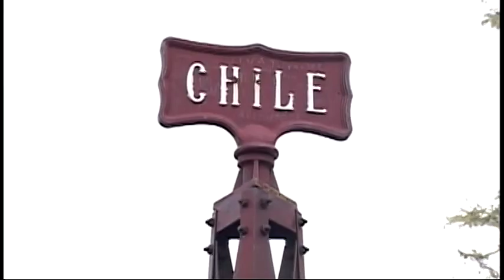Neruda, la película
El 27 de noviembre de 1947, Pablo Neruda publicó en El Nacional, de Caracas, el texto de "Carta íntima para millones de hombres". En Chile, desde el 4 de octubre de ese año había censura de prensa. La carta contiene duros reproches al Presidente Gabriel González Videla, quien había traicionado a sus antiguos aliados, los comunistas, al tiempo que había desatado una ola de represión y persecución en contra de ellos.